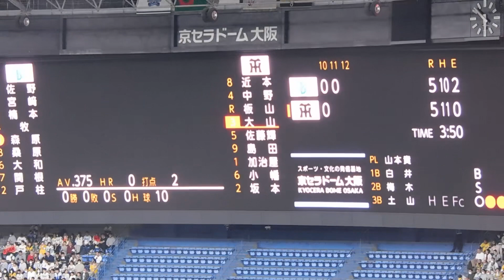大山悠輔 得点圏特別演出 bolero